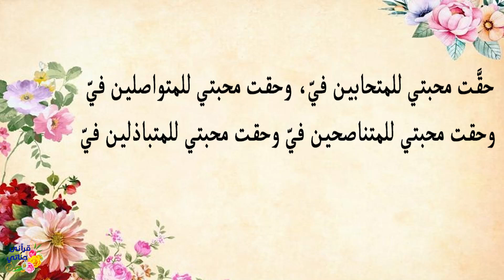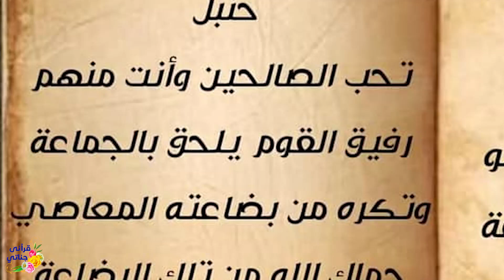كنوز نبوية أسباب السعادة والنجاح 21 الحب في الله